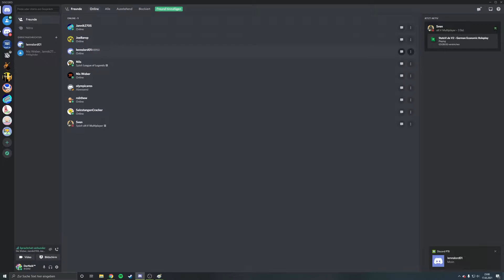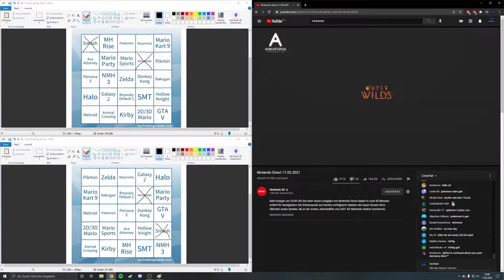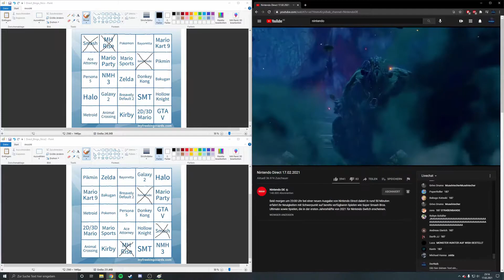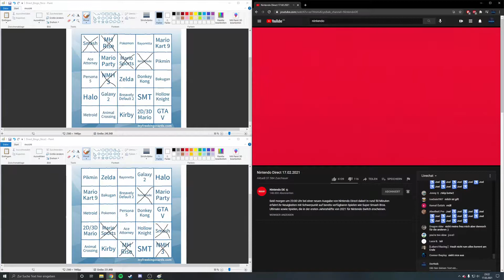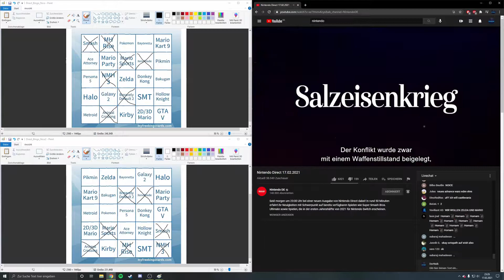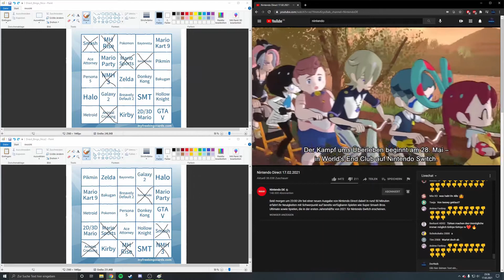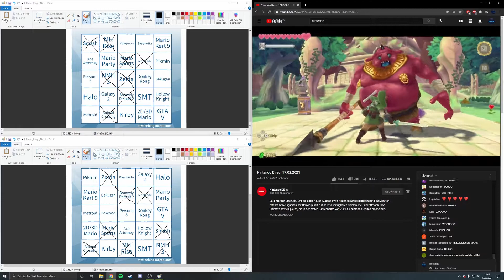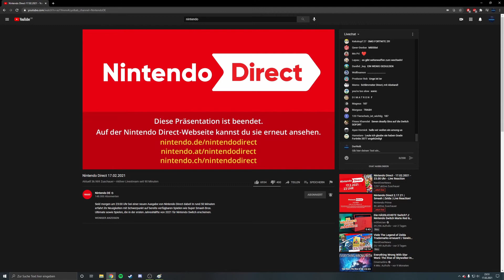Nintendo Direct 17.02.2021 Live Reaction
Viel Spaß! :)